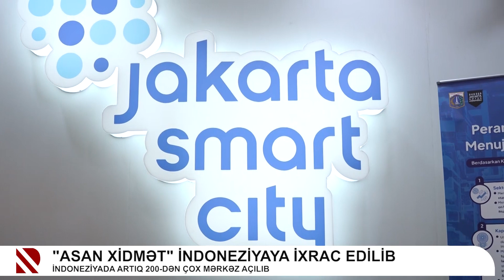"ASAN Xidmət" İndoneziyaya ixrac edilib - İndoneziyada artıq 200-dən çox mərkəz açılıb